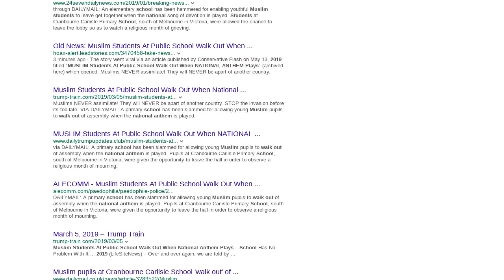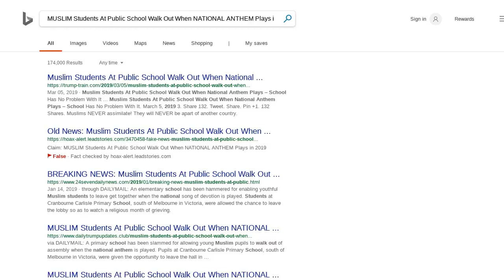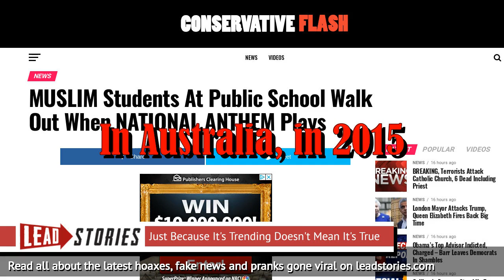Old News: Muslim Students At Public School Walk Out When Australian National Anthem Plays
Did muslim schoolchildren walk out when the national anthem was played at a public school? Yes, but it happened in Australia in 2015 and the kids had permission from the principal. However a clickbait site aiming for American outrage and ad dollars recycled the story in 2019 and altered the headline so the intended audience would believe it happened in America.